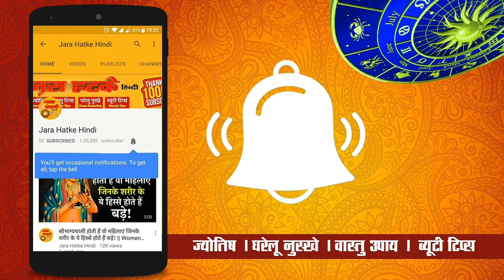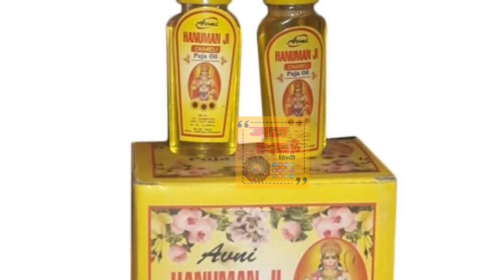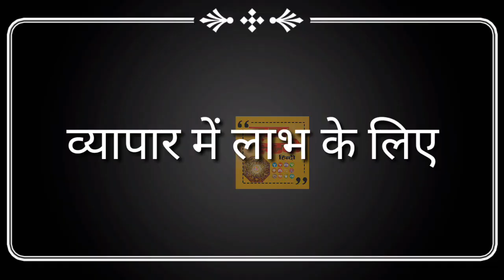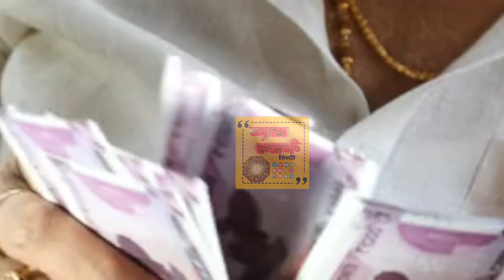करोड़पति बनने के लिए सिर्फ दशहरा पर किये जाते हैं ये 10 अचूक टोटके जो कभी असफल नही होते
चाणक्य नीति पुस्तक खरीदने के लिए नीचे क्लिक करें :